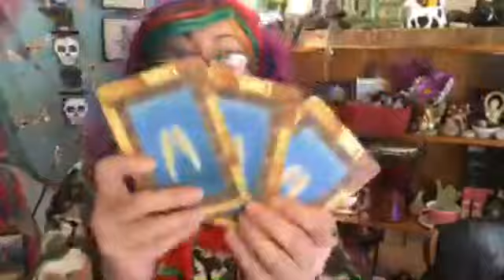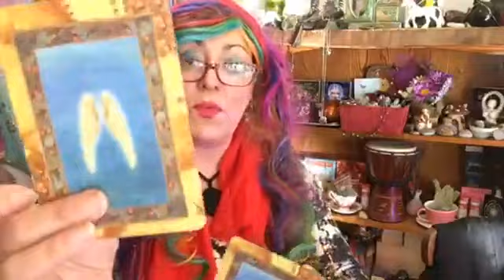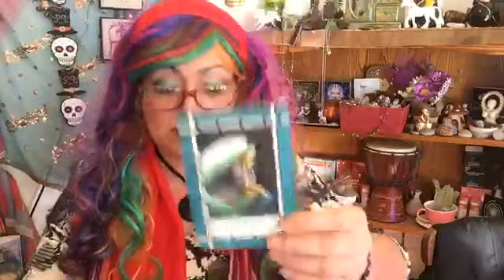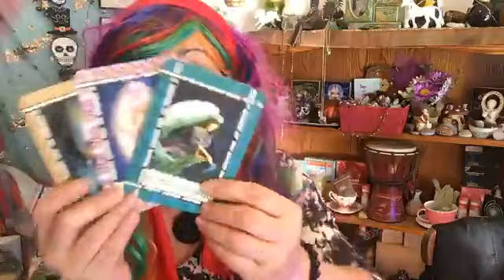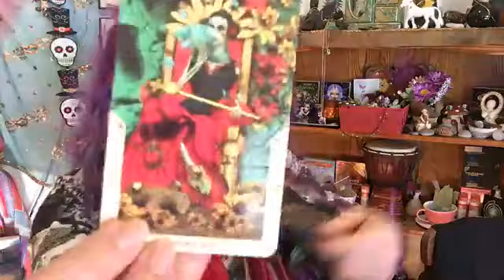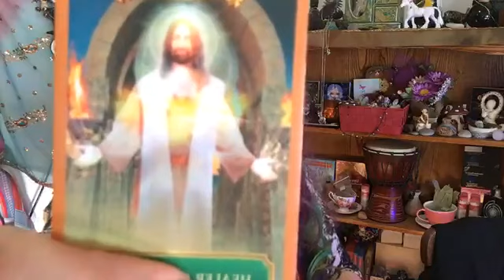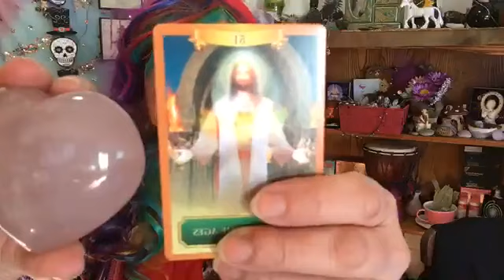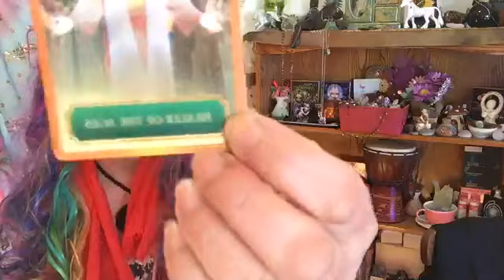Divine Fairies and Angel Advice with Dyane #68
Love , honour and respect
Welcome to
Divine Fairies and Angels Advice with Dyane #68

Right now you have 10 spells each month I will add a new spell.

😊Bian stone is a Miracle Stone, read more about it

 and if you choose to get a set, here is a $20 off from Bian Stone kit when u use this code V3GBCWIG

😊Find out more about the Magic class were you will Empower ,Know Thyself and shine your magic here

😊Free Aura Protection  go to this link and find the one that says Aura Protection its free

plus here is the code to get $25.00 off WSQ3C6PM

🦋If you like a personal card Reading, healing, Aura Cleansing and Protection, cut cord, Divine Sacred Rituals to manifest, bells, crystal, and more visit

From now on, I am dedicating portion of what I make from my services, or sales on my store to help others. and if you guys also donate I will add to it as well. ❤ ❤ ❤ ❤
If you like to make a donation this is my link, what ever goes here, will be for good cause donations. remember we need to help each other. and I am all about helping as many as I can.

his children have not food and no clothing and no phone to be able to ask for help from us, your donation will buy them food, clothing and more.

☘️☘️☘️PLEASE SHARE, AS WHEN YOU SHARE YOUR NAME GOES IN THE LIST TO BE PICK FOR A FREE READ.☘️☘️☘️

By contacting Divine inner love healings and Tarot and Oracles card Reading to use any of the services offered, you have agreed to and state that you have fully read and understand that all information is subject to the service interpretation.
We will not be held accountable for any interpretations or decisions made by any Clients based on information provided during any Reading. All information and/or advice given to you should not take the place of any medical, legal or financial advice given to you by a qualified professional. We accept no responsibility or liability for the use or misuse of information provided to you. These readings  are done for informational or ENTERTAINMENT use only.